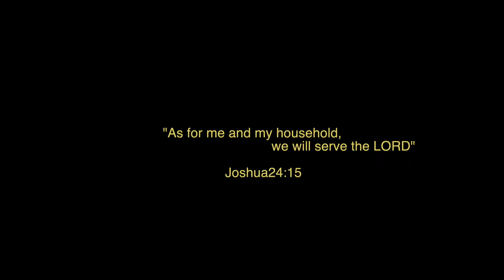The wedding of Pay Thu & Mue Ye [28_09_2k19]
Congratulation to Thara Pay Thu and Mue Ye.
Videographers: C_kong & KP cing